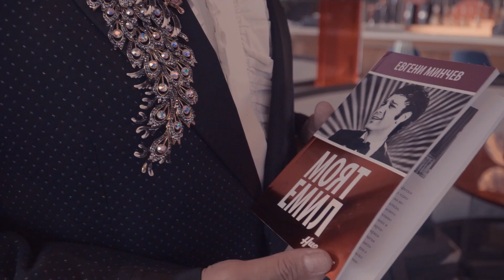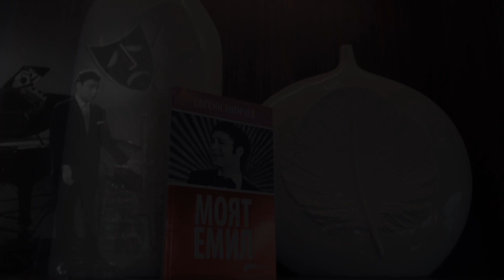Евгени Минчев- Емиле…/// Evgeni Minchev-Emile...2020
/Песента  е посветена на 80-годишнината от рождението на легендарния Емил Димитров/

Музика и текст - Евгени Минчев
Аранжимент- Артур Надосян
Мастеринг- Здравко Младенов
Режисьор- Тето Атанасов